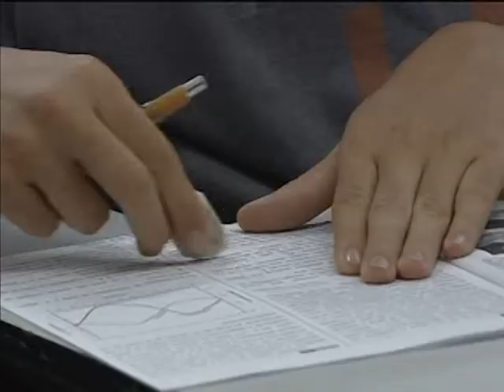Enem registra número recorde de inscrições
NBR NOTÍCIAS - 28.05.13: Nesta terça-feira (28), foi divulgado o balanço do Exame Nacional do Ensino Médio (Enem 2013). Foram registradas 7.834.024 inscrições. O estado de São Paulo teve o maior número de inscritos (1,23 milhões) e o Amapá foi onde mais aumentou a procura pelo Enem, com alta de 56,36% em relação a 2012. A maior parte dos candidatos concluirão o nível médio em 2013 e houve crescimento de jovens, gestantes e lactantes inscritos. A nota no Enem permite a inscrição em programas federais como o Prouni, Ciência sem Fronteiras e Sisu, além do financiamento estudantil (FIES). A taxa de inscrição deve ser paga até esta quarta-feira (29). As provas do Enem serão nos dias 26 e 27 de outubro.